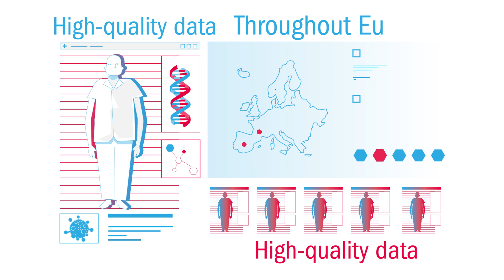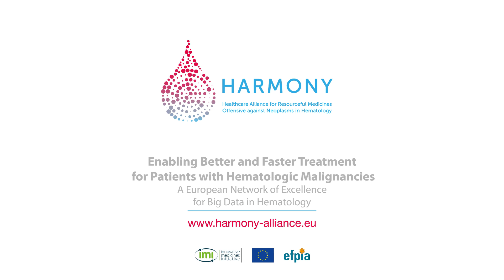HARMONY Alliance: BigData & Blood Cancer, an introduction - video 1 of 3.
The HARMONY Alliance is a public-private European Network of Excellence, established in January 2017. Our mission is to unlock and spread valuable knowledge on hematologic malignancies (blood cancers) among a large number of stakeholders, with the goal to harness and mine Big Data to speed up the development of improved treatments for patients and more effective treatment strategies. We currently have 53 Partners and 35 Associated Members from 22 countries, including 8 pharmaceutical companies from the European Federation of Pharmaceutical Industries and Associations (EFPIA). THe HARMONY Alliance is funded through the Innovative Medicines Initiative (IMI), Europe's largest public-private initiative aiming to speed up the development of better and safer medicines for patients. HARMONY has received funding from IMI 2 Joint Undertaking and is listed under grant agreement No. 116026. This Joint Undertaking receives support from the European Union’s Horizon 2020 Research and Innovation Programme and the European Federation of Pharmaceutical Industries and Associations (EFPIA). IMI supports collaborative research projects and builds networks of industrial and academic experts in order to boost pharmaceutical innovation in Europe.